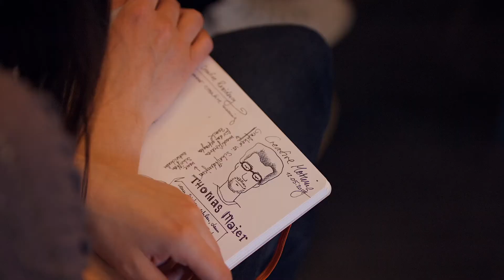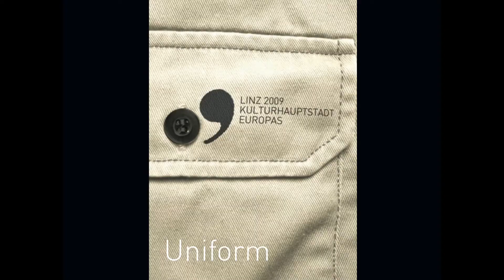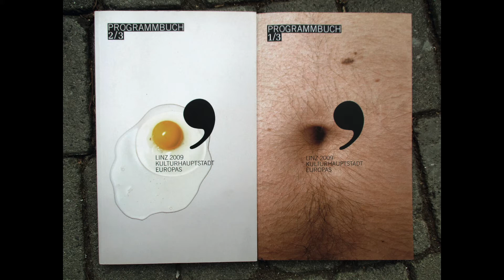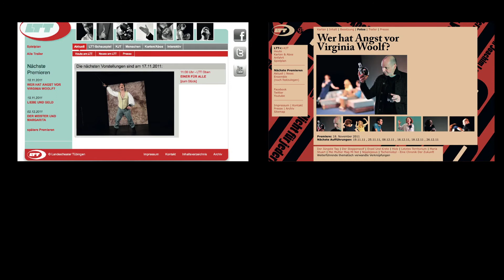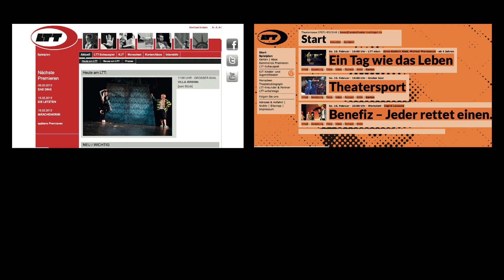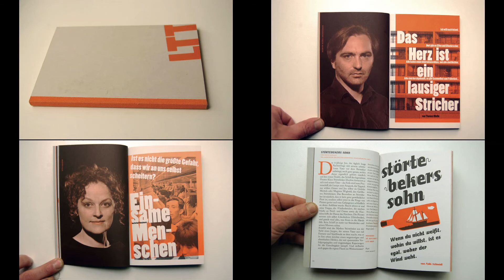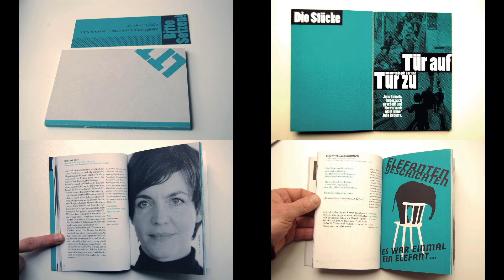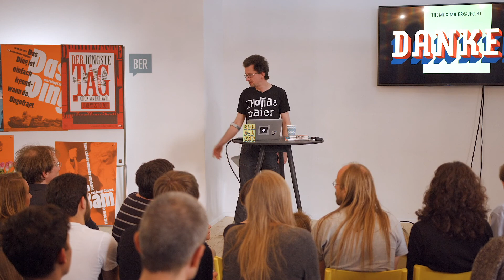Thomas Maier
Thomas Maier at CreativeMornings Berlin, May 2017. Free events like this one are hosted every month in dozens of cities. Discover hundreds of talks from the world's creative community